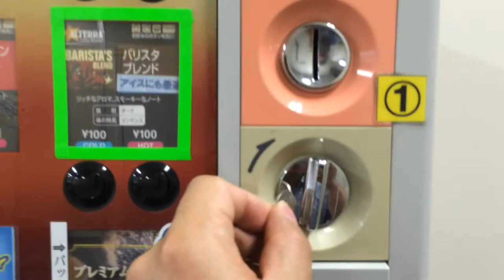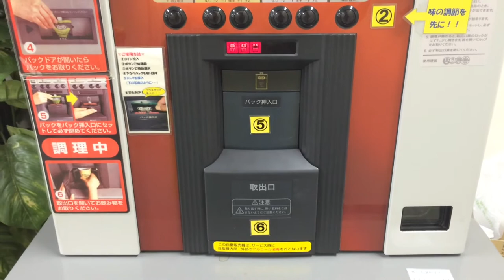japanese vending machine collection＃２【vending machine】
This is cofee maker vending machine!!

Very hot cool!!